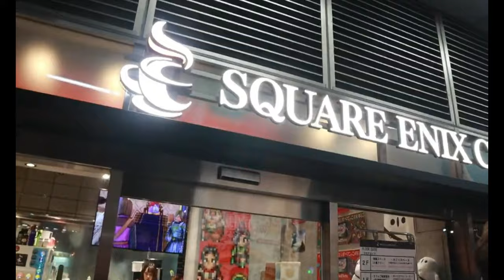AKIHABARA TOKYO | AKIHABARA ELECTRIC TOWN | THE ANIME CITY | WALK IN THE NIGHT | A CLEAN CITY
compiled some videos about akihabara.

Walking in Akihabara at night, even if it is late evening but still there are so many people and still a clean city.

At the upper floor of Donki, you can see the famous AKB48.

Akihabara in central Tokyo is famous for its inexpensive electronics shops, maid cafes and stores ideal for anime and game lovers. This article includes twenty fun things to do, information on access to the neighborhood, and specialty stores dealing in otaku goods.